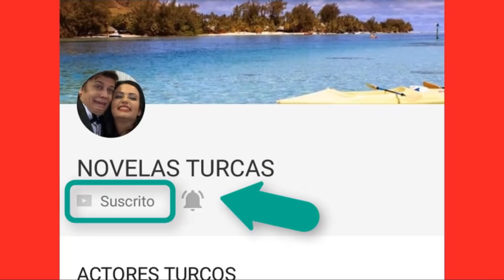LEMAN CULPA Y RECHAZA A YULIDE POR TODO!!! - CAP 145 (5TA TEMP)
YULIDE LE MIENTE A LA POLICIA!!!, LES DICE QUE UN DESCONOCIDO FUE EL QUE ATACO A SAFAK, LEMAN SE DA CUENTA QUE FUE TUFAN, Y LA RECHAZA Y HUMILLA!!